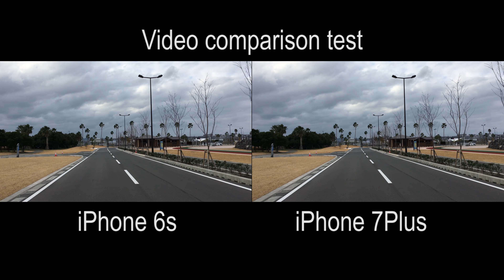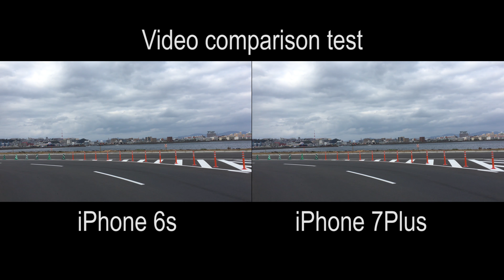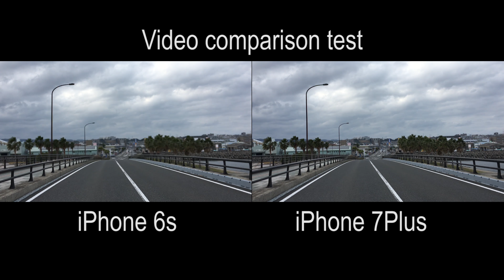iPhone 6s and iPhone 7Plus Video comparison test.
iPhone 6sとiPhone 7Plusのビデオ比較テストをしてみました。
見た目には殆ど差がないように見えます。